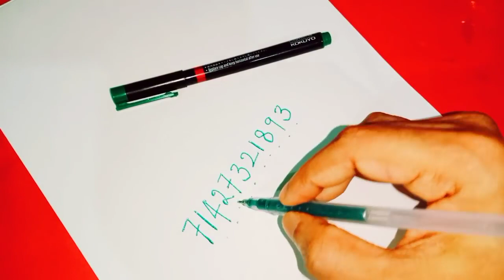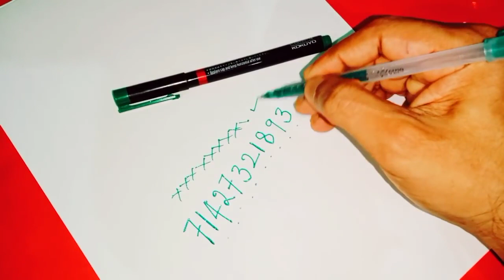శనివారం ఈ దైవిక నెంబర్ని రాయండి ప్రతి కోరిక నెరవేరుతుంది దురదృష్టం తొలగిపోతుంది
Call for appointment :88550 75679
Time:10.00 AM TO 1.00 PM And 3.00 PM TO 6.00 PM
phone appointment fees: 500 rupees,
personal appointment fees: 2500 rupees,
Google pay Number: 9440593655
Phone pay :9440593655